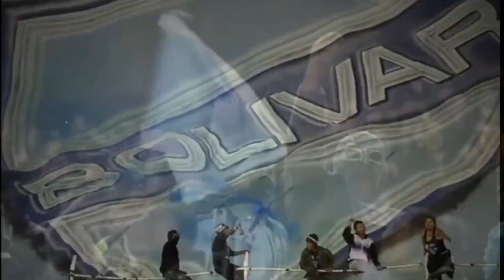PARTIDO LENTO Y ABRURRIDO || CLUB BOLIVAR 4 SAN JOSE 1 || ANÁLISIS